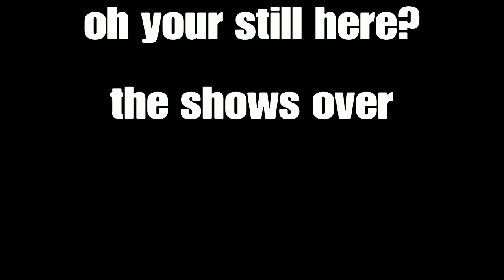TYRANNOSAURS DESTORYS ANYTHING THAT MOVES